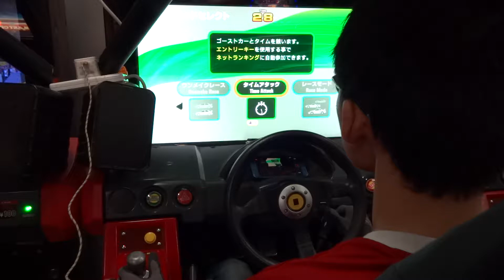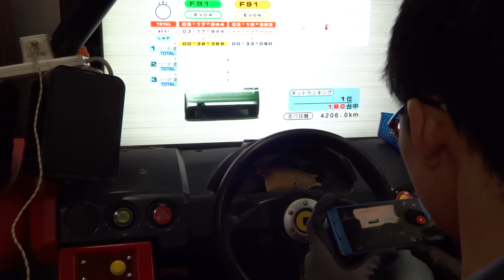【バトルギア】BG4t 超上級Ｂ順走 エボ4 改/ 超絶6MT 仕樣 實況プレービデオ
Lap1: 32"369 (32"369)/ 35"626 (35"515)

Lap2: 28"594 (28"561)/ 36"490 (35"515)

Lap3: 28"834 (28"561)/ 36"031 (35"515)

セッティング:
ターボ Lv4
5速ファイナルS.Low
ラリーサス
S10 S10
H10 H10
L10 H10